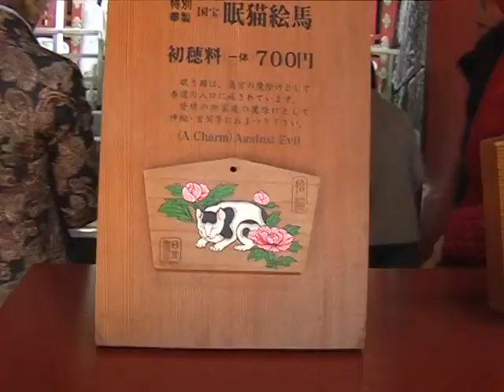Ручные олени в Никко (Япония)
Тур в Японию на цветение сакуры в 2008 году.